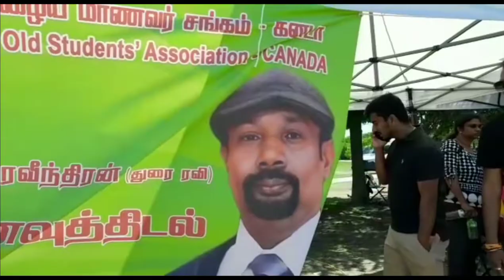Pungudutivu Old Students Association Gettogether and Sportsmeet 07.03.2022 Toronto Canada 🇨🇦